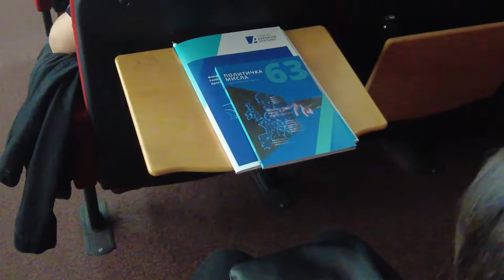Катедра Аденауер 2022: Mожно влијание од руската агресија врз Украина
„Катедра Аденауер 2022:Безбедност, трговија и меѓународно право – можно влијание од руската агресија врз Украина“ беше темата на дебатата која ја организираше Фондацијата „Конрад Аденауер“ во соработка со Центарот за европски студии Вилфрид Мартенс од Брисел, Институтот за општествени истражувања – МК91 од Скопје и Правниот факултет на Универзитетот „Гоце Делчев“ во Штип.